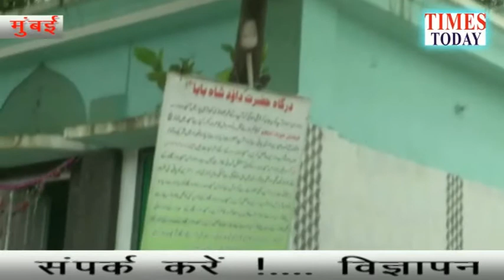Desh ki aarthik rajdhani mumbai se sate bhiwandi shahar me daud shah masjid par ramjan mahine me gir